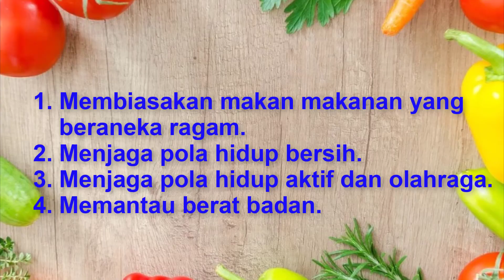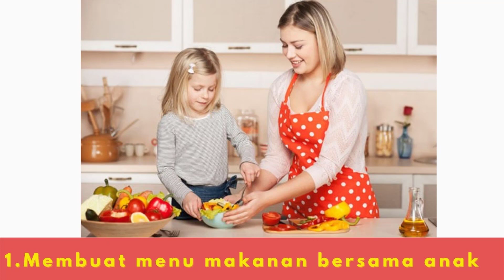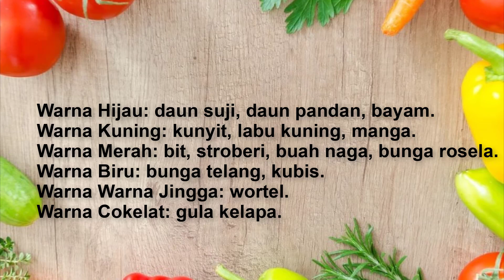🔴 ANAK MENOLAK MAKAN SEHAT, INI 3 SOLUSINYA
Banyaknya jajanan yang ditawarkan di lingkungan sekolah dan tak adanya kontrol untuk konsumsi makanan sehat di lingkungan rumah membuat anak terbiasa mengonsumsi makanan yang gurih. Entah itu tinggi MSG, mengandung bumbu penyedap lainnya, atau makanan lain yang mengandung pewarna dan pemanis buatan.

Tak cuma itu, anak yang gemar jajan pun cenderung menjadi malas saat waktunya makan di rumah karena masih kenyang. Padahal, makanan dengan begitu banyak zat aditif (tambahan) dapat berdampak buruk bagi kesehatannya dalam jangka panjang.

Orang tua tentunya ingin memberikan yang terbaik untuk si Kecil, yaitu dengan menyediakan makanan sehat untuk memenuhi asupan gizi yang ia butuhkan. Karena itu, sebagai langkah pertama dalam menangani anak yang tidak mau makan sehat, berusahalah untuk melibatkan anak sehingga ia tertarik untuk mengonsumsinya. Selanjutnya, terapkan tips berikut ini!